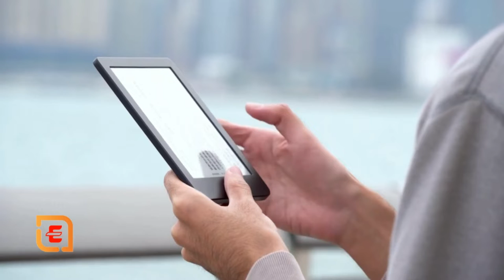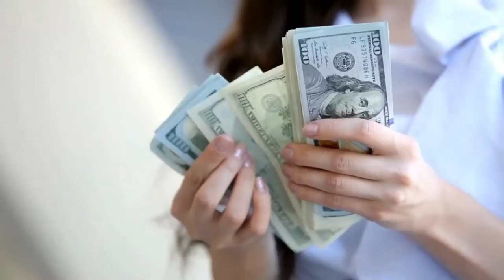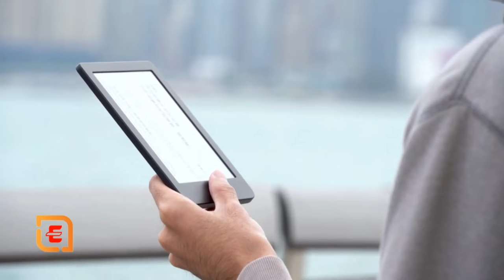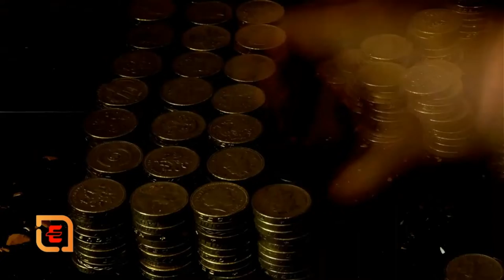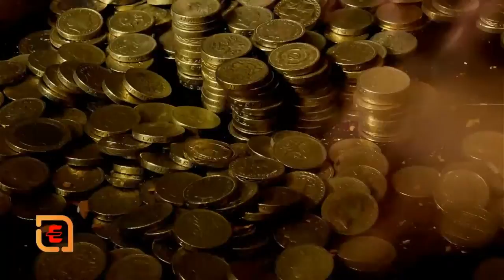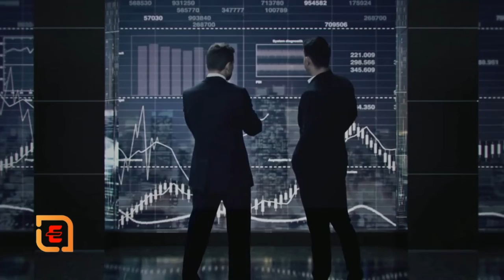Importance of Money in the World and life, Money is Happiness: Money will change your life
►How might Money completely change you?
Specifically, if you don't watch out, cash might begin to change your character or identity. Having a truckload of cash can impact the manner in which you contemplate yourself. It can change your feeling of ethical quality, and it could actually affect your associations with others

Importance of Money in the World and life, Money is Happiness
Money will change your life

►We all think we know about money. But do we understand the functions of money what money actually is, and what it represents? How and when did the first money appear? Do we think of it as a way to measure value? Is it a reliable store of value? Who actually creates the money we use? Is it a commodity to be traded? And how does this money actually relate to our status, to the real value of things we use in our lives, to the effort we make to get them, to the real economy of human settlements?

►One reason so many people profess not to care about money is that the love of money has been described as “the root of all evil.”
It’s true, materialistic people can let an obsession with money drive them to do bad things for their own financial gain. But in reality, money is nothing more than a medium of exchange.
Money makes it easier to trade your labor for a diverse set of goods and services. The following are some things to consider when it comes to the value of money and why money is important.

►Money is a Universal Medium of Exchange
Without money, if you wanted food, you’d need to find someone who had food who was willing to trade it in exchange for a service you could directly provide, or for a product you could produce. Bartering transactions like this are cumbersome and inefficient, not to mention a less reliable means of getting the things you need.

►Thanks to money, you don’t have to hope someone wants to give you something you need in exchange for something you have available to trade. Everyone recognizes that money has value, so you can trade it for whatever goods or services you desire. This increases market liquidity, which refers to how easily assets can be purchased or sold.
Of course, this works only in situations where money actually has a stable value — and it derives this value from the fact that it is a scarce commodity. If everyone could obtain as much money as they wanted by printing it, it would no longer have any value.

►To guard the true value of money, a central authority needs to make sure the supply of money remains limited. In many cases, a central bank like the U.S. Federal Reserve controls the money supply and makes sure we don’t end up with so much money that it is no longer seen as valuable — a process called inflation.

Importance of Money in the World and life PDF D0WNLOAD-